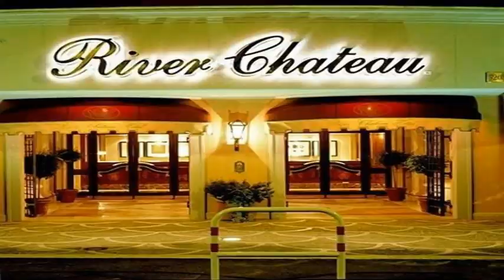Salvatore Bonfiglio - Riforme Istituzionali: problemi e prospettive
Registrazione effettuata da liberi.tv il 15/05/2015 presso il River Chateau Hotel di Roma.

Seminario "RIFORME ISTITUZIONALI: Problemi e prospettive" organizzato dall'associazione di cultura politica IL CANTIERE.

Intervista a SALVATORE BONFIGLIO, professore di Diritto Costituzionale italiano e comparato presso l'Università degli Studi Roma Tre.